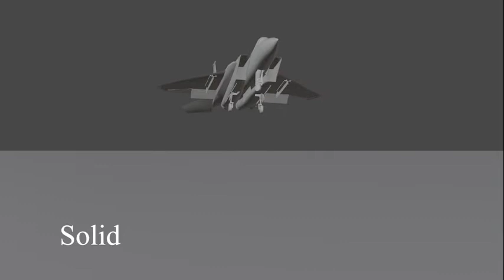[Blender]F15s Landing Animation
Re-animated the cutscene from Ace Combat 5 The Unsung War